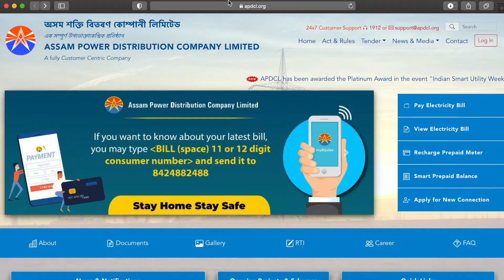APDCL QUICK PAY - APDCL Online Bill Payment Without Login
A short video guide on APDCL Quick Pay bill payment process.

You can follow these steps to complete a hassle free APDCL Bill Payment:
1. & Click on 'Pay Electricity Bill'
 2: Enter your Consumer Account Number
3. Verify your APDCL bill details including the amount and due date that  appear on the page.
4. Enter your mobile number & Click on "Pay Now"
5. Choose your preferred payment method (Net Banking, Debit/Credit Cards, Wallets, etc.)
6. Click on the Make Payment button. Follow the instructions and complete the transaction.
Once your payment is successful a payment receipt will be generated. You can download and save the receipt.